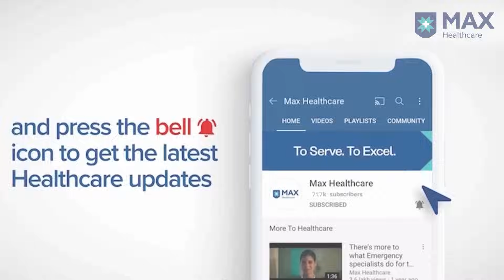Understanding Blood Cancer In Children | Dr. Rayaz Ahmed | Max Super Speciality Hospital, Saket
In this detailed video, Dr. Rayaz Ahmed, Director of Haematology and Bone Marrow Transplant (BMT) at Max Super Speciality Hospital, Saket, delves into the complexities of Acute Lymphoblastic Leukemia (ALL) and Acute Myeloid Leukemia (AML) in children. Discover the symptoms, diagnostic procedures, and treatment options for these critical blood cancers, and understand how early detection combined with expert care can greatly enhance outcomes. Dr. Ahmed offers valuable insights on managing pediatric leukemia, providing hope and guidance for families navigating this challenging journey.